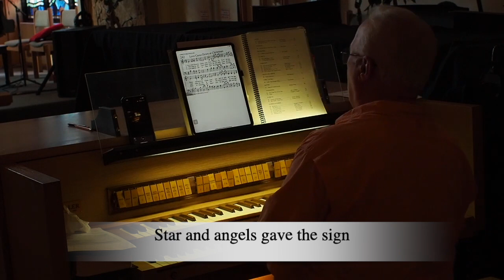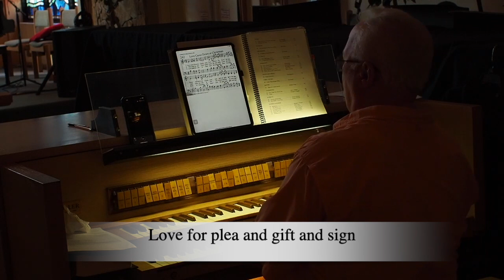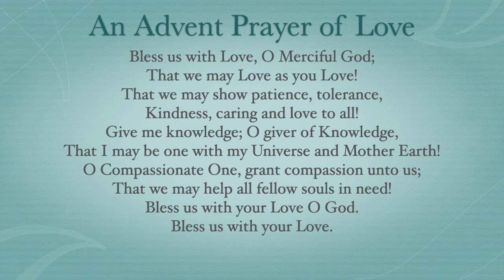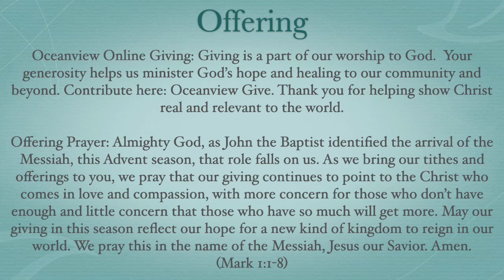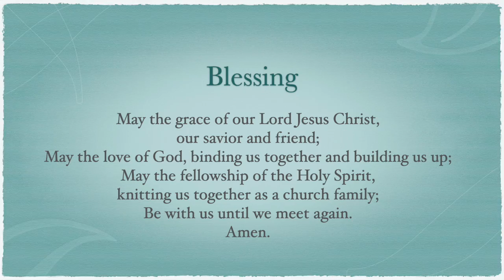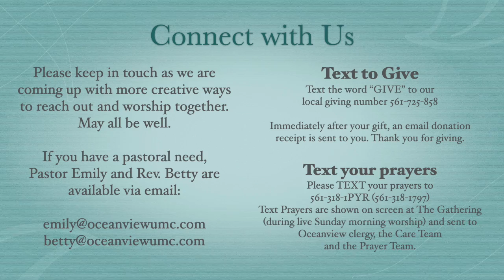Home Worship for December 6, 2020 Second Sunday in Advent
Here is our composite online worship service for December 6, 2020, the Second Sunday in Advent.